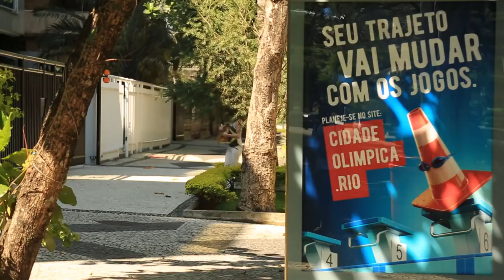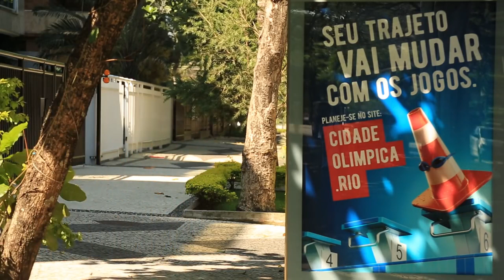Barra ódio/Barra amor | EP 2: O Sem Terra e a Coxinha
O delírio impossível filosófico-estético-político no lugar da mediocridade da “nova classe média”. Imagens da Barra, cidade-cinema que pouco foi ao cinema: vida em condomínio, natureza magnífica, prédios coloridos-espelhados, terra prometida, planeta automóvel, ódio de classe, manguezais, praia, deserto político, outdoors, lagoas, burrice burguesa, violência, higienismo, black is beautiful, poesia e vingança travesti.

Elenco: Silvio Guindane; Augusto Madeira; Isabel Guéron; Leila Maria; Ana Miranda; Sergio Stern; Wallace Coutinho; Marcelo Cavalcanti; Thiago Chagas; Fernando Melvin; Kiko do Valle; Ramon Francisco; Mariana Alves; Thaiis Nascimento; Wallace Coutinho; Junior Alves

Direção: Rodrigo Guéron

Produção: Cavi Borges; Carolina Dip

Fotografia: Igor Cabral; Thiago Magalhâes; Arthur  Sherman

Figurino: Fátima Copelli

Preparação de Elenco: Luciano Vidigal

Som: Bruno Espírito Santo

Edição: Terêncio Porto